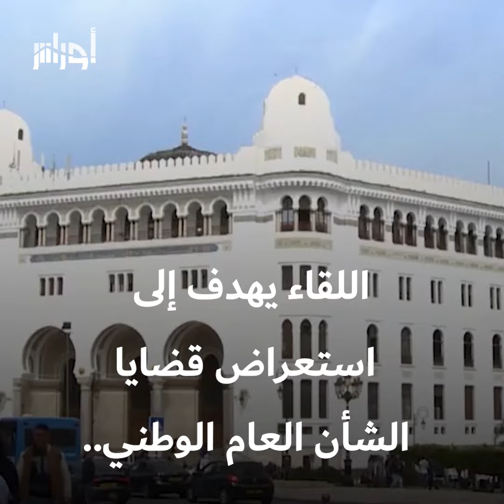لقاء موسع مرتقب بين رئيس الجمهورية ورؤساء الأحزاب.. إليك التفاصيل